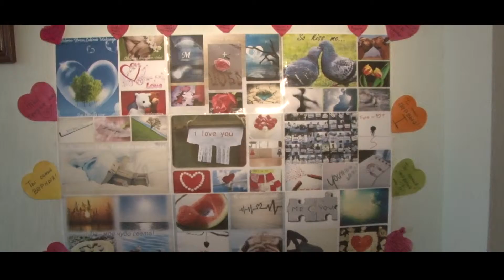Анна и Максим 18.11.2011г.